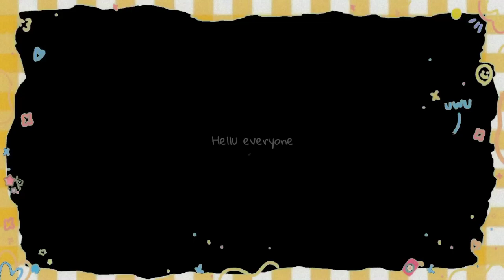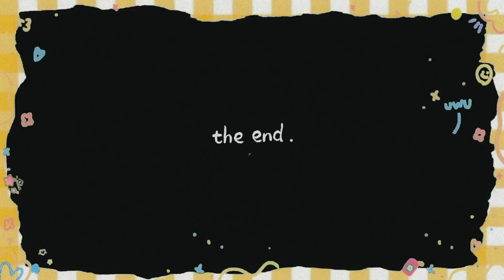Himi / Jelly Gouache Unboxing , gouache study , paint with me ghibli style | art vlog | artist life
Hellu CoCo here, thank you for waiting up with a new video. I hope you’ll like it .
See you next Saturday with a new tutorial until then be safe n have fun 💛

Art reference : Pinterest